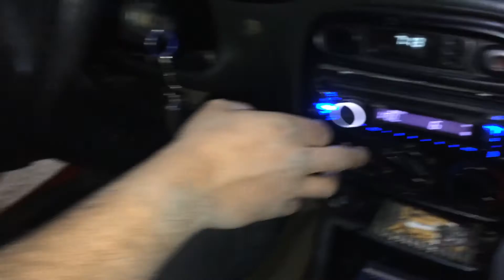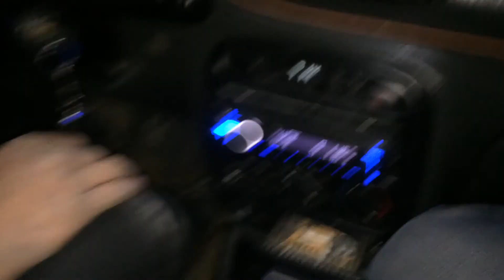Digital Design Redline 712 D4 sony gs100 hertz hdp4 Audison Apk165